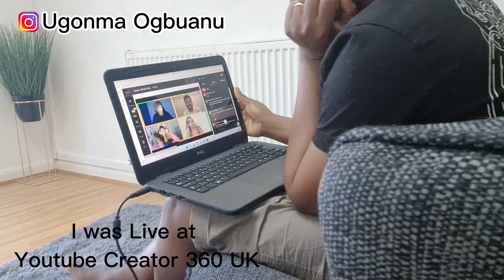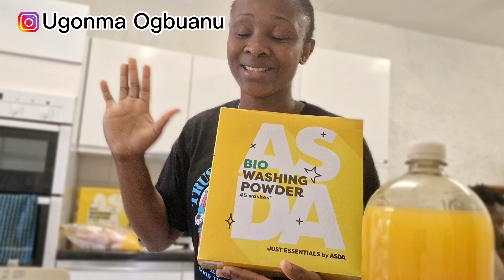Life in the Uk:Few Days in the life of a Healthcare Assistant, Asda Essentials, Mini food haul &more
All Socials: Ugonma Ogbuanu

Other playlists you will love🤗